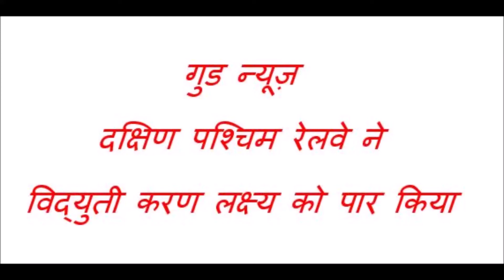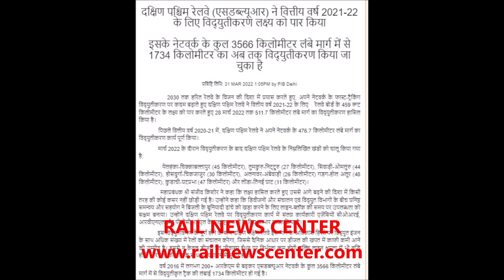गुड न्यूज़ - दक्षिण पश्चिम रेलवे ने विद्युती करण लक्ष्य को पार किया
इसके नेटवर्क के कुल 3566 किलोमीटर लंबे मार्ग में से 1734 किलोमीटर का अब तक विद्युतीकरण किया जा चुका है

            2030 तक हरित रेलवे के विजन की दिशा में प्रयास करते हुए, अपने नेटवर्क के फास्ट-ट्रैकिंग विद्युतीकरण पर कदम बढ़ाते हुए दक्षिण पश्चिम रेलवे ने वित्तीय वर्ष 2021-22 के लिए    रेलवे बोर्ड के 459 रूट किलोमीटर के लक्ष्य को पार करते हुए 28 मार्च 2022 तक 511.7 किलोमीटर लंबे मार्ग का विद्युतीकरण हासिल किया है।

            पिछले वित्तीय वर्ष 2020-21 में, दक्षिण पश्चिम रेलवे ने अपने नेटवर्क के 476.7 किलोमीटर लंबे मार्ग का विद्युतीकरण कार्य पूर्ण किया।

            मार्च 2022 के दौरान विद्युतीकरण के बाद दक्षिण पश्चिम रेलवे के निम्नलिखित खंडों को चालू किया गया है:

            येलहंका-चिक्काबल्लापुर (45 किलोमीटर), तुमकुरु-निट्टुरु (27 किलोमीटर), सिवाड़ी-ओमलुरु (44 किलोमीटर), होसदुर्गा-चिकजाजुर (30 किलोमीटर), अलनावर-अंबेवाड़ी (26 किलोमीटर) गडग-होल अलूर (48 किलोमीटर), कुडाची-घटप्रभा (47 किलोमीटर) और लोंडा-तिनई घाट (11 किलोमीटर)।

            महाप्रबंधक श्री संजीव किशोर ने कहा कि लक्ष्य हासिल करते हुए उससे आगे बढ़ने की दिशा में किसी तरह की कोई कसर नहीं छोड़ी गई है। उन्होंने कहा कि डिवीजनों और संचालन एवं विद्युत विभागों के बीच घनिष्ठ समन्वय और सहयोग ने बिजली के बुनियादी ढांचे को खड़ा करने के लिए लाइन-ब्लॉक की समय पर उपलब्धता को सक्षम बनाया। उन्होंने दक्षिण पश्चिम रेलवे पर विद्युतीकरण कार्य में संलग्न कार्यकारी एजेंसियों सीओआरई, आरवीएनएल और पीजीसीआईएल के उत्कृष्ट प्रयासों के लिए आभार व्यक्त किया है।

            इस विद्युतीकरण के पूर्ण होने के साथ दक्षिण पश्चिम रेलवे इस मार्ग के अधिकांश हिस्से पर विद्युत इंजन के साथ अधिक संख्या में रेलों का संचालन करेगा, जिससे दैनिक आधार पर डीजल की खपत में काफी कमी आने की उम्मीद है। इससे न केवल डीजल एवं जीवाश्म ईंधन पर निर्भरता कम होगी बल्कि लाइन क्षमता में भी वृद्धि होगी और रेलों की गति के साथ समयपालन में सुधार होगा।

            वर्ष 2016 में लगभग 200+ आरकेएम से बढ़कर एसडब्ल्यूआर नेटवर्क के कुल 3566 किलोमीटर लंबे मार्ग में से विद्युतीकृत ट्रैक की लंबाई 1734 किलोमीटर हो गई है।